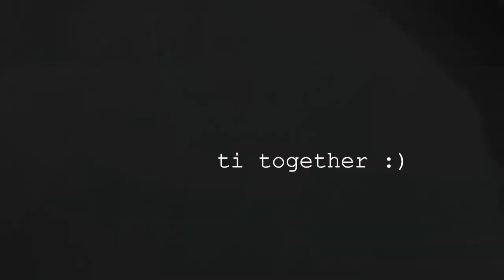SWEET FILIPINO STYLE SPAGHETTI| Cristie Joy Vlogs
Hi everyone, so today I will be sharing with you our version of a Filipino Style Spaghetti. Feel lang namin kumain ng Spag so why not share it with you guys hehehe kasi you might like it, and baka gusto niyo din e try. I am glad that my sister and her fiance helped me with this, made with so much love. Awe, don't forget to watch in HD for a better experience. Stay blessed.